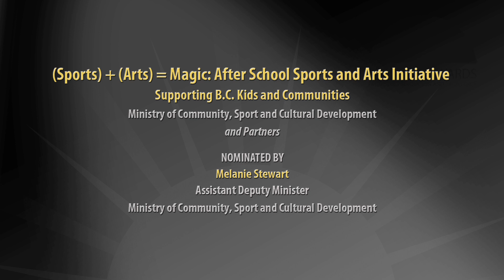(SPORT) + (ARTS) = MAGIC2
Ryan faces barriers that prevent him from succeeding in school. He’s withdrawn, disruptive, regularly in trouble, and often hungry and alone after school. One day, Ryan joins the After School Sports and Arts Initiative (ASSAI), initially attracted by the snacks provided. There, he learns healthy ways to manage emotions and connect with others. Soon, Ryan is learning new skills and his confidence has improved. He looks forward to school, engages with others and makes new friends.

The fictional experience of Ryan is very real for over 7,500 BC children who attended ASSAI programs in 2013/14.

ASSAI has evolved from a pilot to flagship program for the Ministry of Community, Sport and Cultural Development, by supporting children and helping them thrive. This innovative collaboration has expanded in scope and regional participation, uniting ministries, schools, non-profit organizations and corporate sponsors to maximize connectedness and support community engagement with children to improve lives.